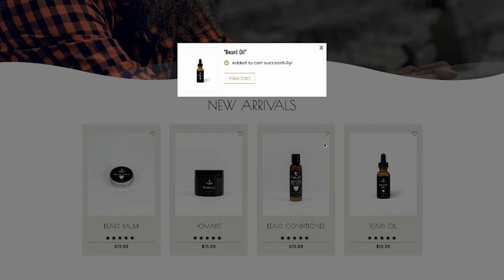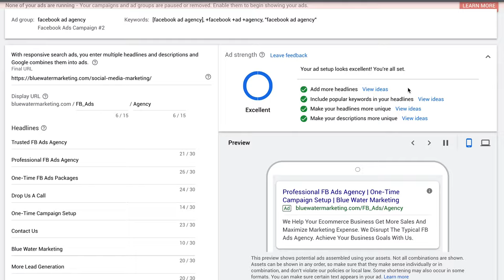eCommerce Checkout Flow Best Practices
If you’re an eCommerce business and you're looking for the best practices for an eCommerce checkout flow, then you might be familiar with the common process of seeing a customer browse your website, add items to their cart, and then suddenly abandon it right before they’re about to check out.

The eCommerce checkout flow is somewhat different for every business, but there are a number of things you can do to ensure your customers’ carts aren’t getting abandoned.

In this video, I'm going to take a deep dive into the best eCommerce checkout practices and provide you with examples of ways you can better optimize your eCommerce website.

Resources

Sony A6400

Rode Mic